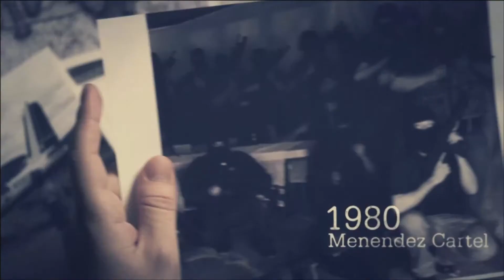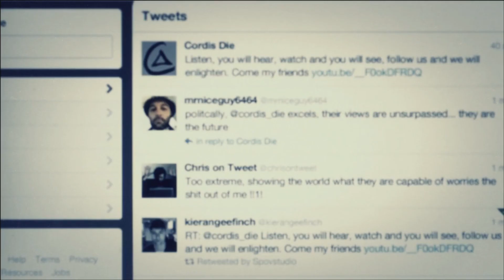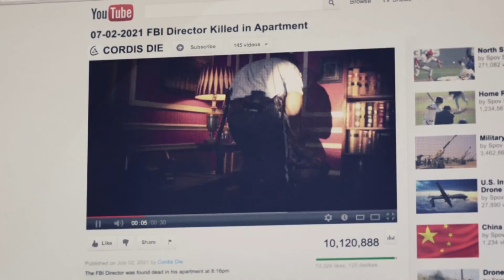Let's Play Call of Duty Black Ops II #2 Lauf in den Forrest lauf! [Blind/Full-HD]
wir suchen weiter nach unseren Kollegen, finden diesen auch und treffen auf kubanische Soldaten. Was zur Hölle machen die hier?! Auf jeden Fall bekommen wir keinen Funkkontakt mit dem Offizier zusammen und müssen durch den Regenwald flüchten, und hinter uns 100 Soldaten hinterher. Und die ganze Geschichte fängt an